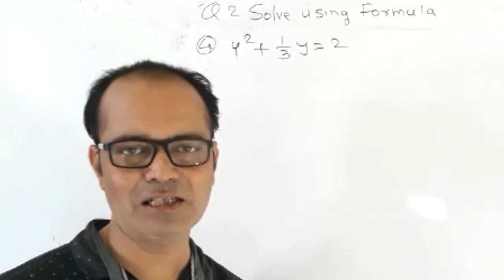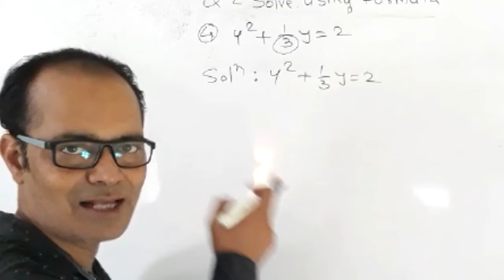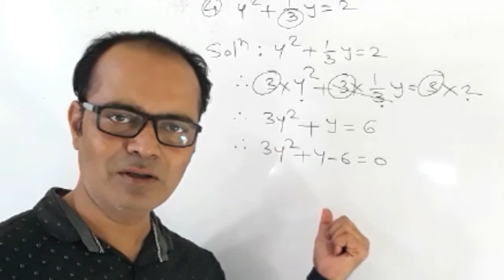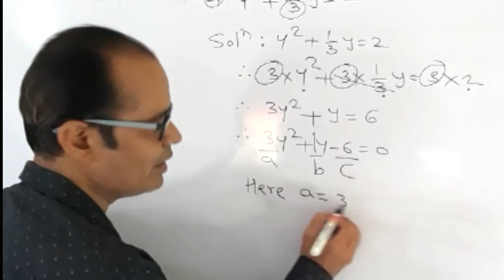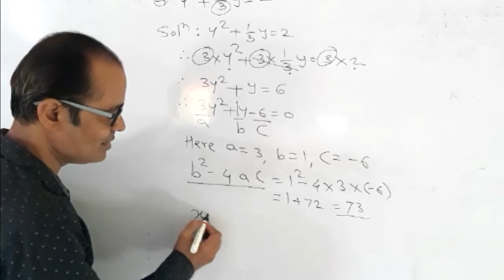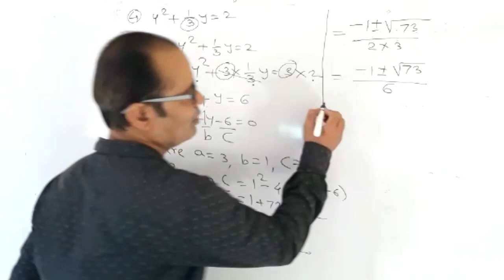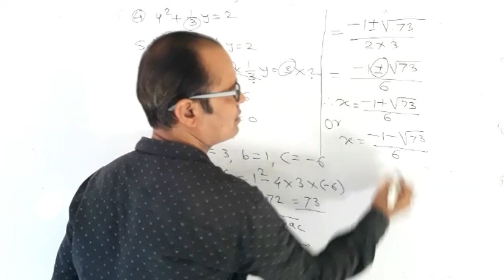Class 10, 2.4,2(5)y²+1/3y=2 Maharashtra Board,Prob 2 (4), quadratic equations by formula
In this video   problem of quadratic equation is solved in details by forula method
Class 10 Algebra 2.6 Pratik travels by boat 36 km downword and back on 8 hours